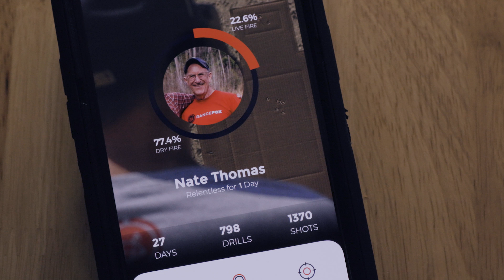You Don't Dry Fire Enough v3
Ad Experiment